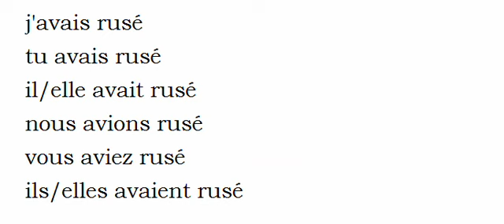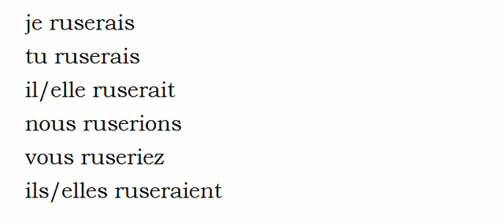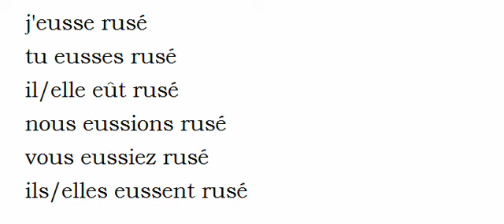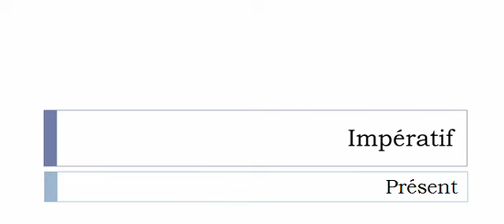Conjugate French verb # Ruser = cunning